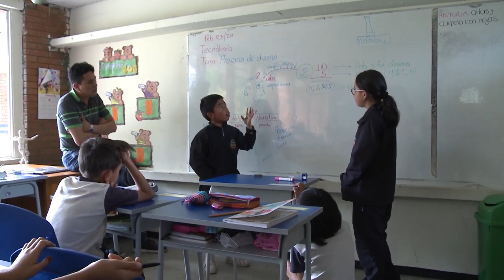Video Institucional Instituto Pedagógico Nacional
El IPN ha preparado este video para que lo conozcas más de cerca